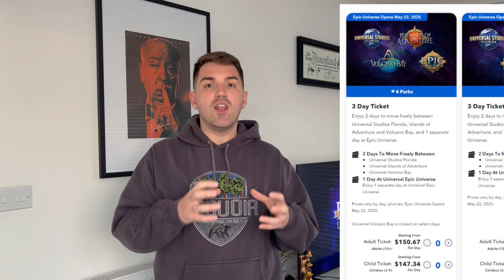How to get EPIC UNIVERSE tickets for UK Visitors * BRAND NEW THEME PARK * [Brits Guide]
We got our tickets to Epic Universe!

This is how we navigated all the information and selected the best package for us Brits visiting Orlando and Epic Universe in 2025!

We are also on instagram @vinesonthetracks